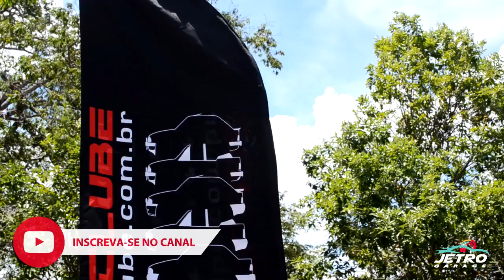FORD ACABOU?! ENCONTRO FORD BRASÍLIA 2021!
Não esquece do like! Gostou do vídeo, dúvidas ou sugestões não deixe de participar no comentários.